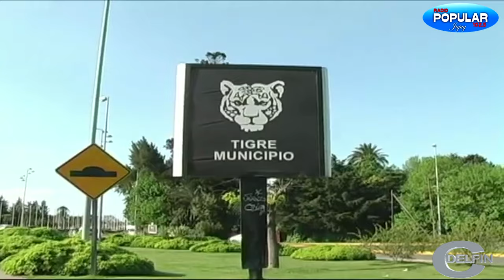la mejor cumbia chica con elipsis